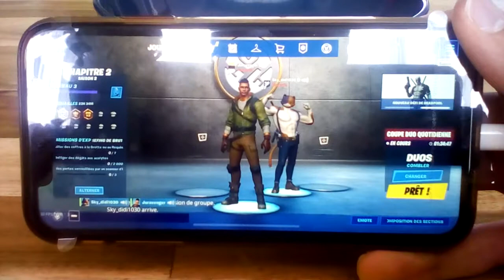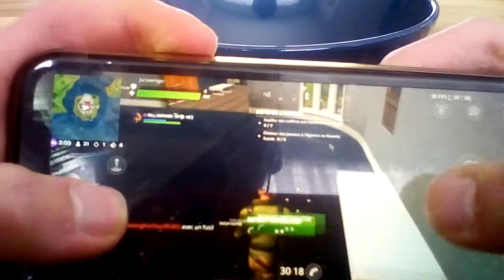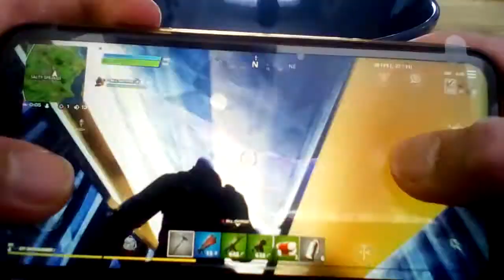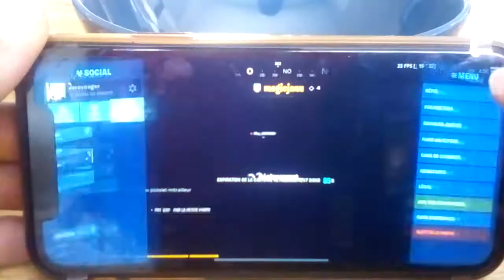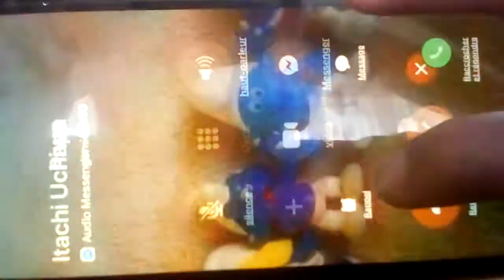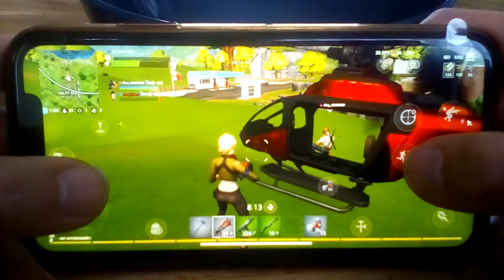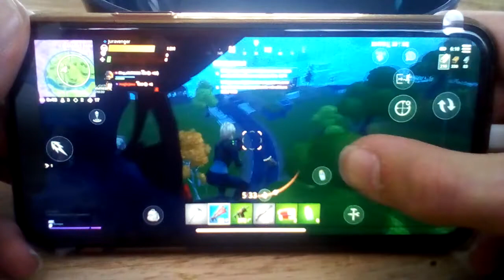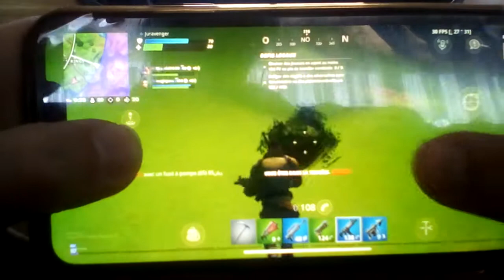Fortnite battle royale partie 2 premier top 1 duo (ft mon frère) et de la saison 2